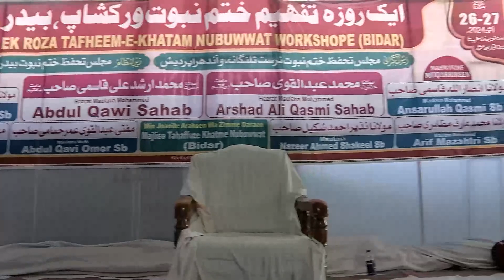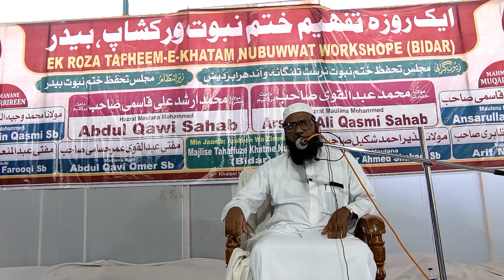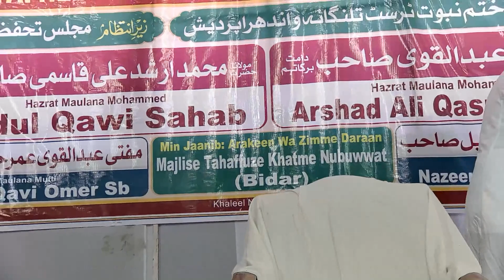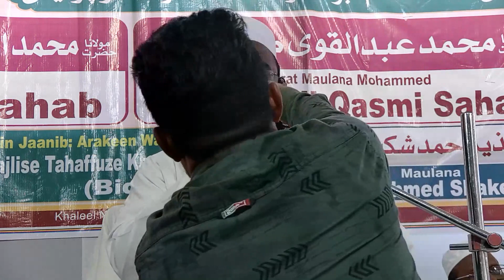TAFHEEM-E-KHATAM NUBUWWAT WORKSHOP HELD AT JAME MASJID BIDAR. (5)